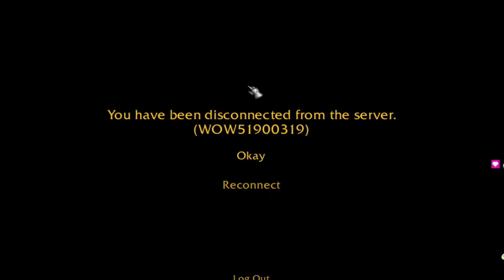Chanimal | Rank 1 Warlock Player Tries to Play Rogue!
Adam Chan logs onto his rogue, Adamchan. Will he get Gladiator this season?

prob not

I offer coaching if you're looking to improve! Head over to my Discord below and check out the boosting channel

Members get access to my WeakAuras and AddOn settings on my Discord!